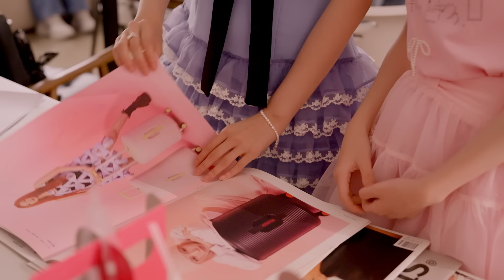WhatchunisㅣEP.17 유니스가 말아주는 러블리🎀 앳스타일 Photoshoot Behind the Scenes